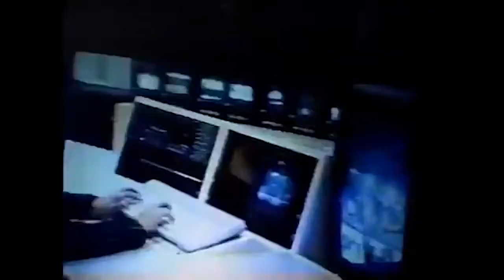Comerciales mexicanos: Televisa 1997 2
Anuncio de las elecciones federales